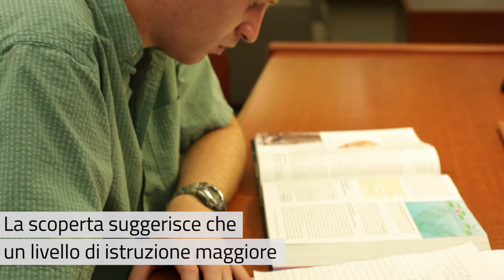Il livello di istruzione influisce sulle performance cognitive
Alcune performance cognitive come l'apprendimento, la memoria di lavoro e la velocità nell'elaborare le informazioni sono migliori in chi è abituato al ragionamento e all'"allenamento mentale", ma anche nelle persone con un livello di istruzione alto. Lo dice uno studio pubblicato su PLOS ONE da un gruppo di ricerca dell'Università di Berkeley.